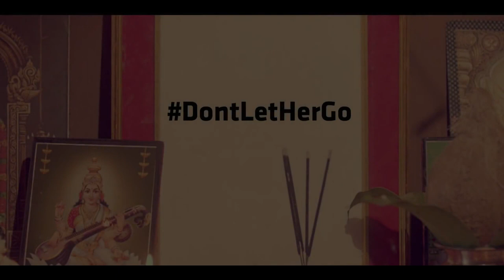DontLetHerGo - Kangana Ranaut, Amitabh Bachchan & more Bollywood comes together for 'Swachh Bharat'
You would never have thought this way about Swachh Bharat. An important lesson on why keeping our country clean should a personal goal.
Featuring the queen of Bollywood - Kangana Ranaut, the legendary voice of Amitabh Bachchan, and Bollywood celebrities Isha Koppikar, Omkar Kapoor, and Ravi Kishan.

Produced By: Aneel Murarka, Manish Murarka

Directed By: Pradeep Sarkar

Concept: Aditya Bhat, Aniruddh Naik
Creative Director: Ankit K. Sharma
Screenplay: Sumedha Dogra, Ashish Sawant

Lakshmi Photograph By - Manjari Sharma
Lakshmi Look Reference - Manjari Sharma Photography

Casting: Aditya Bhat, Sagar Thakkar, Harsh Bhartiya
Executive Producers (Channel): Sagar Thakkar, Harsh Bhartiya

Production Company: Apocalypso Filmworks
Director of Photography Sylvester Fonseca
Producer - Rajesh Bhanushali
Executive Producer - Panchali Sarkar

Costume Stylist- Malvika Bajaj
Dressmen – Salim Sheikh
Makeup & Hair : Amar Pathak

Associate Producer & Fin Head - Sanjeet Jha
Line Producer / Production Manager - Ravi Dasgaonkar
Production Asst : Prakash Puthran
Accounts - Jayesh Parmar & Raji Lewis
Art Director – John Antony
Prodution Designer - Madhu Sarkar Kuriakose
Chief Ad:Krishna Rao
Direction Team Akhil Abrol, Aishwarya Dixit, Mrittika Mukherjee, Shraddha Ghanekar & Jatin Bajaj
Stunt Director - Manohar Verma
Asst Cinematographer - Veenu

Offline Editor -Anirban Dutta
DI - Navin Shetty
DI Asst Zaheer Sheikh
Online Artist - Sandeep Patel
Sound Design- Anilkumar Konakandla,
Sound Asst - Soma Bhattacharyaa
Original Score Daniel B George
Score Arranged By - Ujjwal Kashyap

Post Producer-Sapna Thaker,
Post Production Asst: John Rodrigues & Pravin Rathod

Aur Dikhao Post Production Team: Kartik Bavishi, Amit Jadhav, Amit Shinde, Sayli Jadhav

Aur Dikhao Creative Team: Nirmit Kalasva, Omkar Shirke, Pardeep Rana

Marketing: Manan Gala, Harsh Bhartiya, Sagar Thakkar, Swagat Giri

Aur Dikhao PR and Marketing Team: Chinmay Kale, Gurnoor Bedi, Neerja Gandhi, Pratiti Trivedi, Shashwat Gupta, Zenil Dumasya,

Project Head: Aditya Bhat